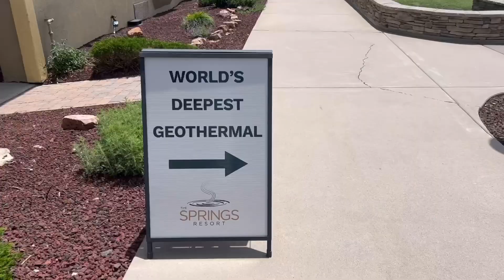The deepest hot spring in the world, I really wanted to love it…roadtrip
The latest stop on my road trip was Colorado. I was VERY excited about this place going in, sadly my enthusiasm faded. Here’s a bit about my stay.